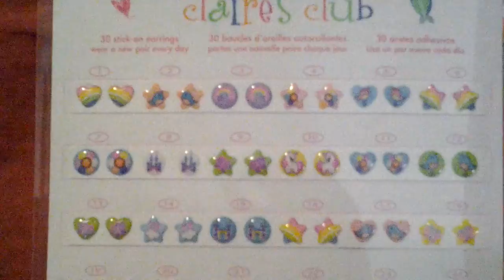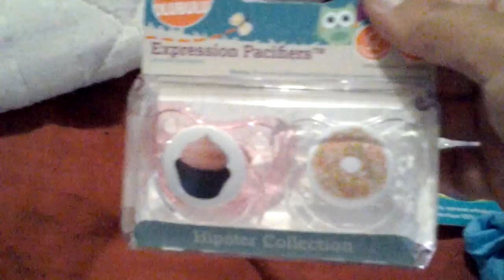Small reborn haul.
I got Amber some pacifiers to modify as well as some cute clothes.